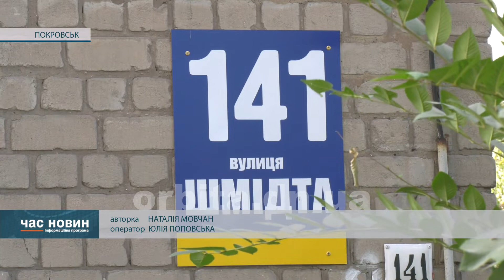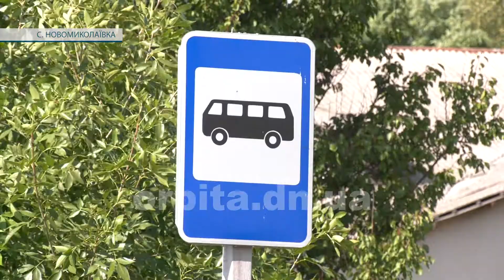БФ «Надія» продовжує допомагати людям